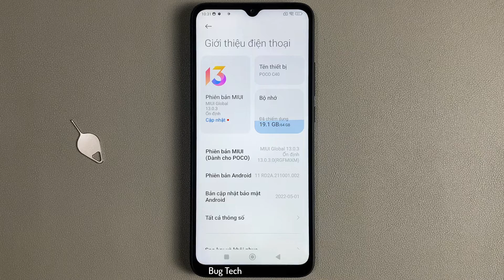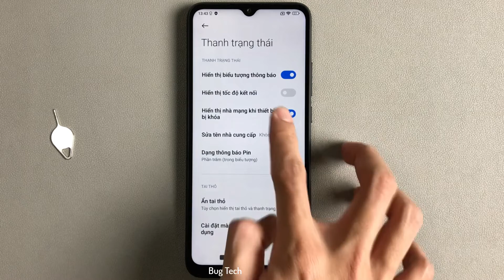Bật/Tắt hiển thị trên nhà mạng trên màn hình khoá khi thiết bị khoá trên POCO C40